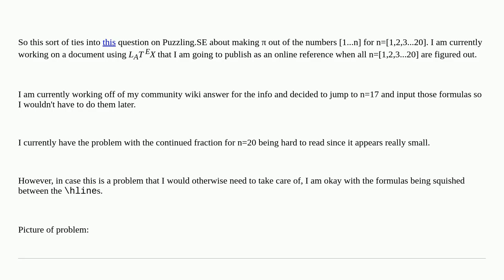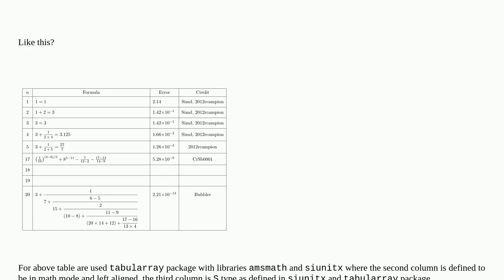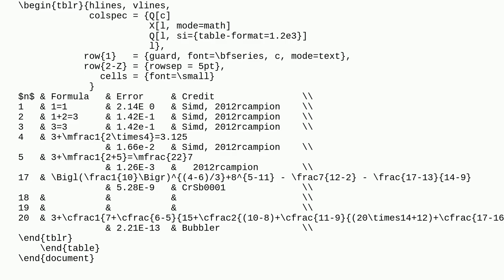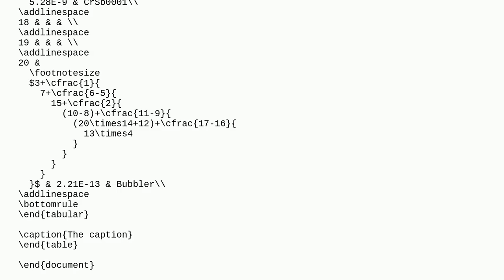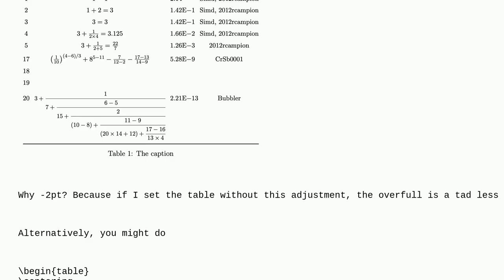Tex: Continued fraction is hard to read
Continued fraction is hard to read

A special thanks goes out to the community

  fractions